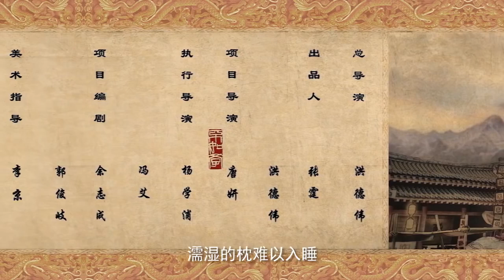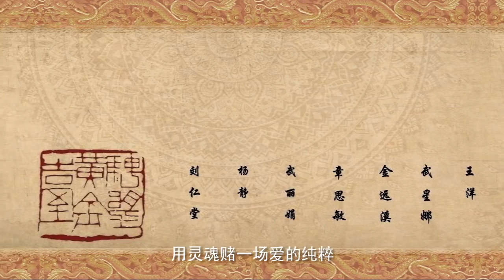Three Swordsman Half Face ep 04 English Sub